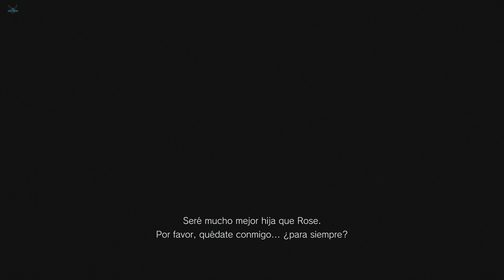Resident Evil Village "Historia 3ª Persona: Casa de Beneviento - Vencer a Donna y Angie" [PC] #128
a Resident Evil Village "Historia Principal 3ª Persona: Casa de Beneviento - Vencer a Donna y Angie" [PC] #128

Vive el survival horror como nunca antes en la 8.ª entrega principal de la aclamada serie Resident Evil: Resident Evil Village. El terror más realista e inescapable, con gráficos hiperdetallados, intensa acción en 1.ª persona y una trama magistral.
Ambientada unos años después de los escalofriantes sucesos del aclamado Resident Evil 7: Biohazard, esta flamante nueva historia arranca con Ethan Winters y su esposa Mia viviendo plácidamente en un nuevo lugar, lejos de pesadillas pasadas. Sin embargo, justo cuando están empezando su nueva vida juntos, la tragedia vuelve a cebarse con ellos.

CARACTERÍSTICAS
Acción en 1.ª persona: juega como Ethan Winters y vive cada batalla en distancias cortas y terroríficas persecuciones en 1.ª persona.
Caras familiares y nuevos enemigos: Chris Redfield generalmente ha desempeñado el papel de héroe en la serie Resident Evil, pero en Resident Evil Village parece albergar siniestros motivos. En este enigmático pueblo encontrarás una nueva serie de adversarios que perseguirán a Ethan sin cuartel y dificultarán cada uno de sus movimientos mientras este intenta comprender en qué nueva pesadilla se ha metido.

Plataforma: PC